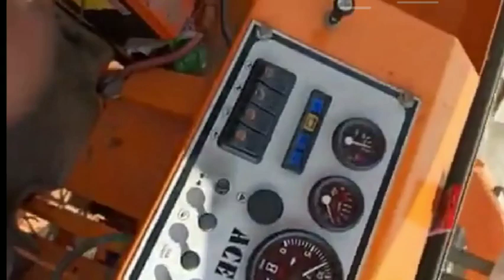Hydra new work heavy